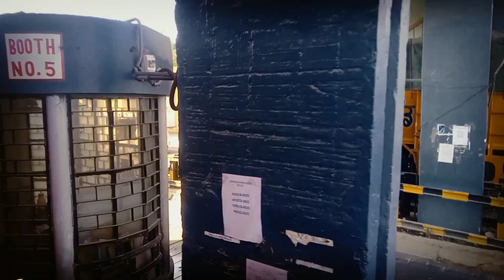pahuch gaye Amritsar//aaj gaadi b chalaye //vlog 6// by XaHii vloGs